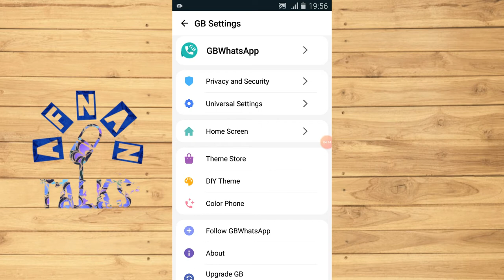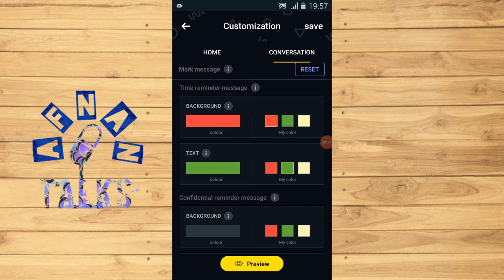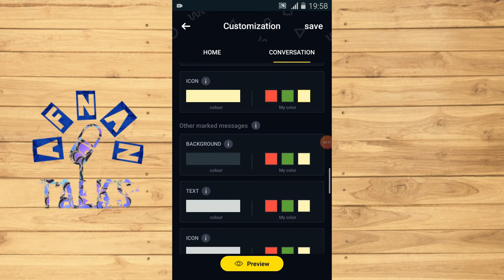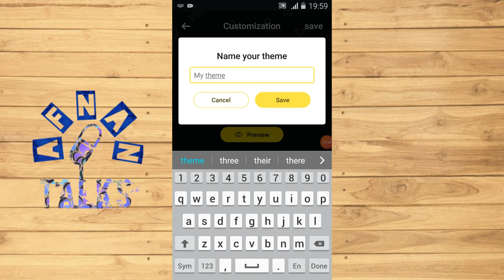GB Whatsapp Change Time Reminder Color | Gb Whatsapp Change Marked Message Color | Afnan Talks